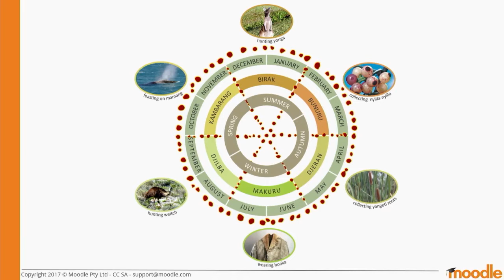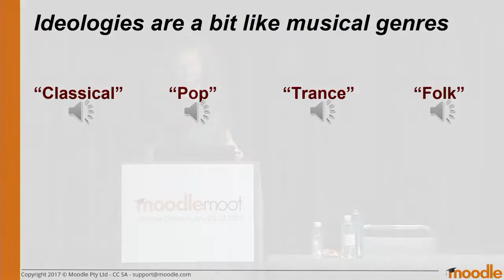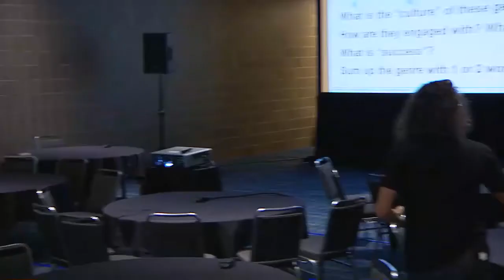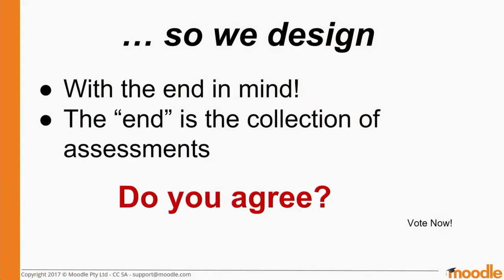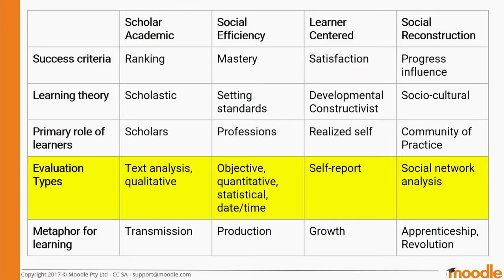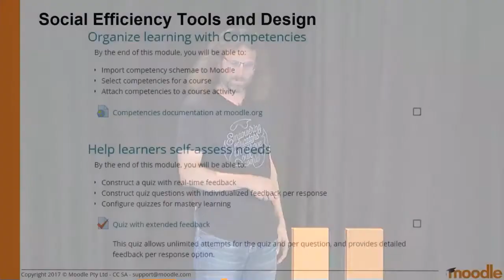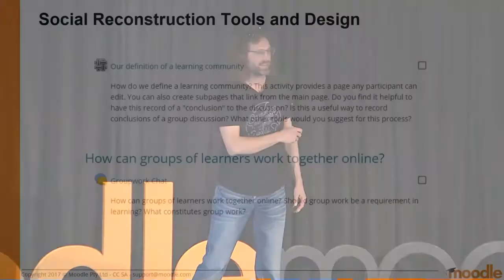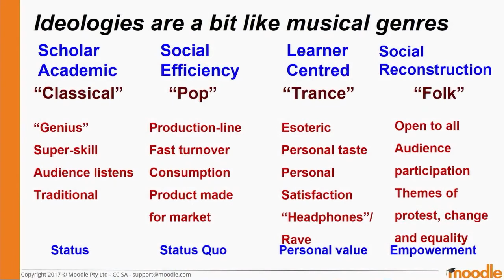Social Reconstruction Moodle Design | Brent Parkin at MootUS17-NewOrleans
Social Reconstruction Moodle Design

Brent Parkin
Moodle HQ

MootUS17-NewOrleans